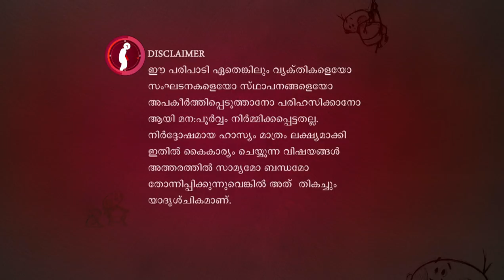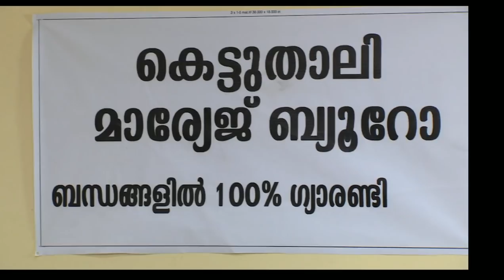Marimayam | Ep 54 Part 1- 'Kettuthali' marriage bureau | Mazhavil Manorama